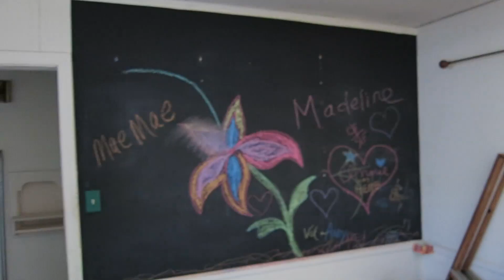VLOG 9 - SMASHING THINGS